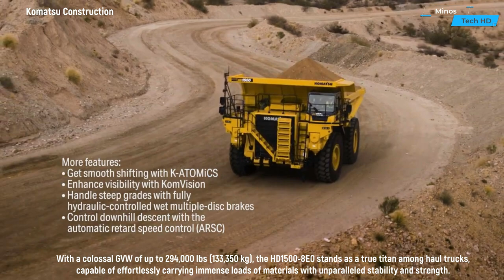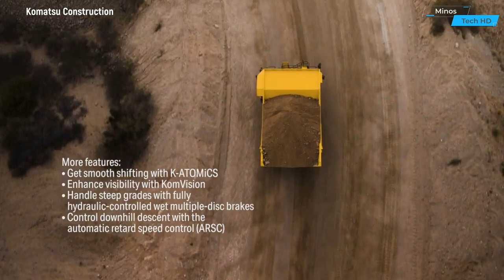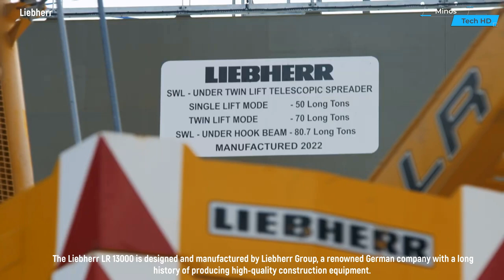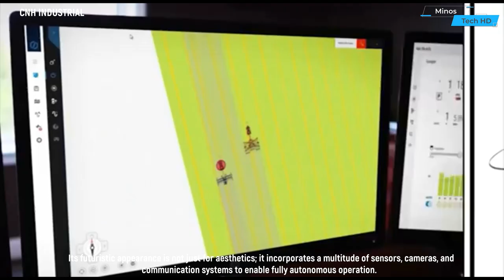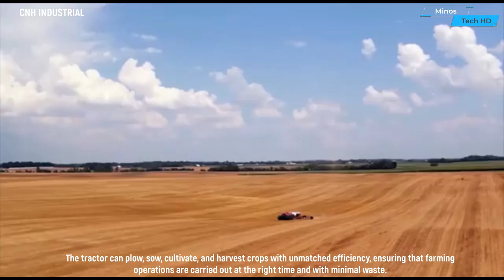The Most Amazing Heavy Machinery In The World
In this gripping episode, we're taking you on a thrilling journey through the colossal and awe-inspiring world of heavy machinery. From towering construction equipment to earth-shaking industrial giants, you won't believe your eyes as we showcase these incredible feats of engineering.

Join us as we explore the raw power and unmatched capabilities of heavy machinery that shape our modern world. Witness massive excavators tear through mountains with ease, colossal cranes hoisting entire skyscrapers, and mammoth bulldozers reshaping landscapes like never before.

But it's not just about sheer size – we'll also delve into the intricate technology behind these behemoths, revealing the incredible engineering and innovation that goes into making these machines the ultimate workhorses of industry.

Whether you're a heavy machinery enthusiast, a curious mind, or simply seeking an adrenaline rush, this video is a must-watch. So, grab your hard hat and safety gear, because we're about to embark on an epic adventure through the world of Heavy Machinery!

👍 If you enjoyed this video, don't forget to hit that "LIKE" button, SHARE it with your friends, and SUBSCRIBE to our channel for more jaw-dropping content on the incredible machinery that shapes our world.

00:00 - Komatsu Construction
01:05 - Case IH North America
02:05 - Liebherr
03:32 - Charging while Drilling Sandvik
04:23 - CNH INDUSTRIAL
05:20 - Kobelco
06:37 - JCB